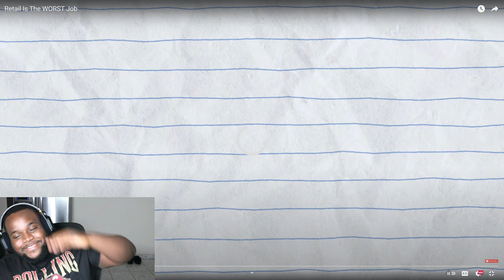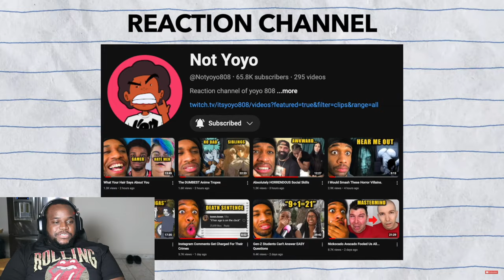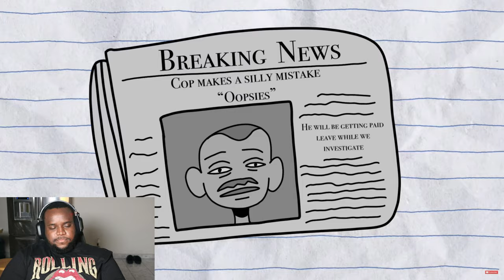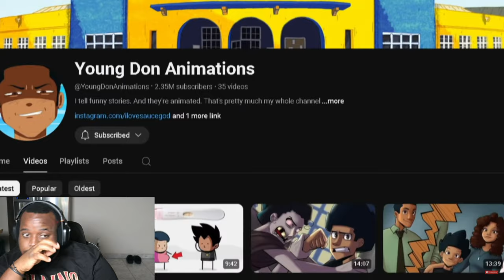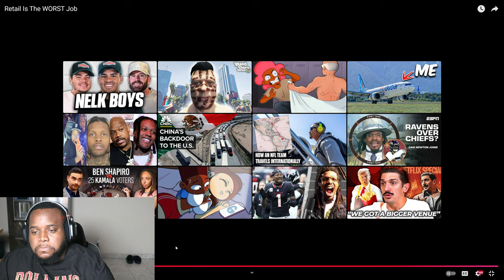Yoyo 808 Retail Is The WORST Job | b Reaction